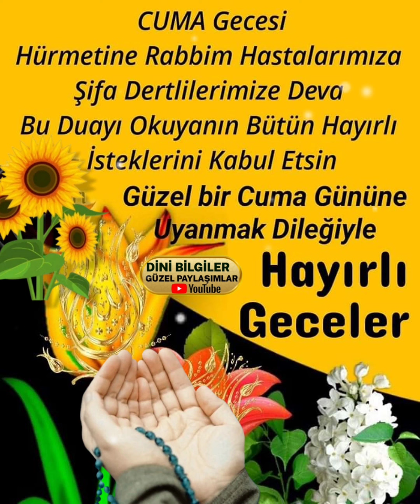Cuma Gecemiz müb arek olsun inşallah Hayırlı Cumalar